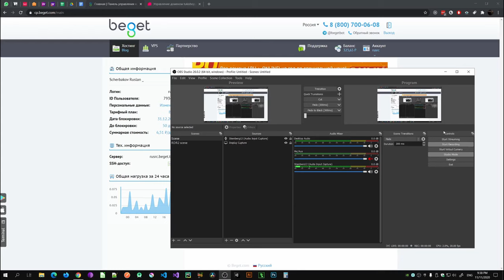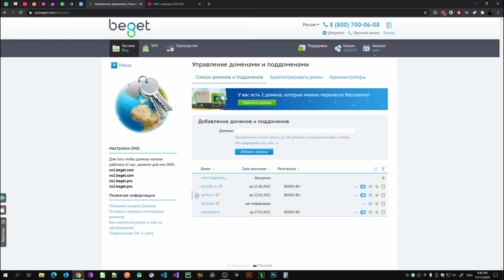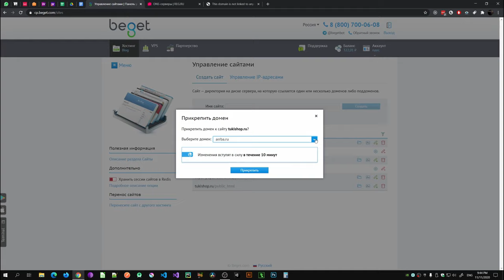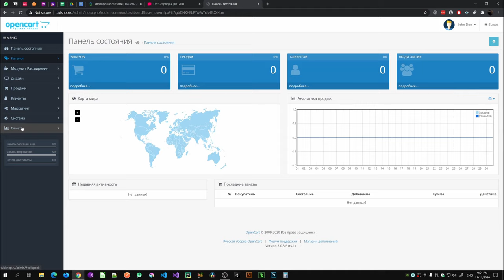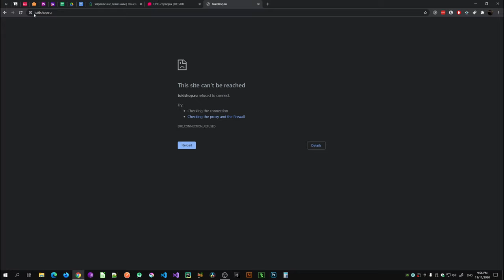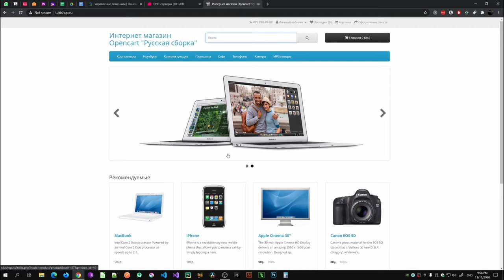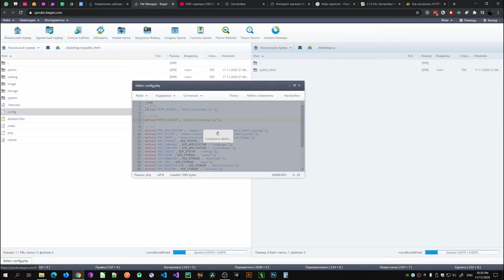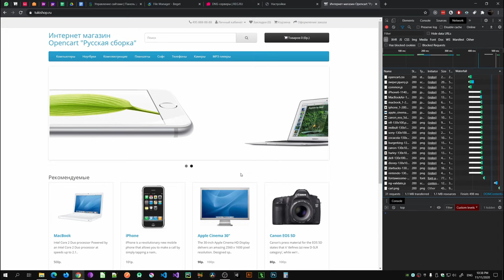Интернет магазин с нуля, без знаний (за 206 руб. в мес.)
Цена домена 199 руб. + (цена хостига 190 руб. * 12 месяцев) = 2 479 руб. в год. / 12 = 206.5 руб. в месяц.

Сделать интернет-магазин очень просто. Также можно создать любой блог без знаний в программирование или it. В данном примере используется бесплатная CMS

Почему вашему приложению или сайту не нужен уникальный дизайн можно почитать

0:00 - как очень быстро поставить веб-сайт (интернет-магазин, блог и др)
0:45 - как подобрать домен и узнать, что адрес сайта не занят
1:32 - как привязать домен к хостингу
3:35 - как развернуть сайт без специальных знаний
7:14 - как зайти в админку сайта на opencart
9:58 - дополнение, как изменить на https
15:10 - небольшая отсылочка :)
15:15 - продолжаем настраивать https
18:10 - почему нужно использовать https